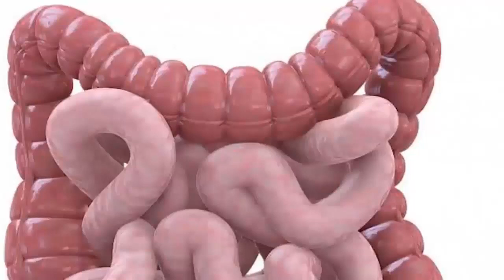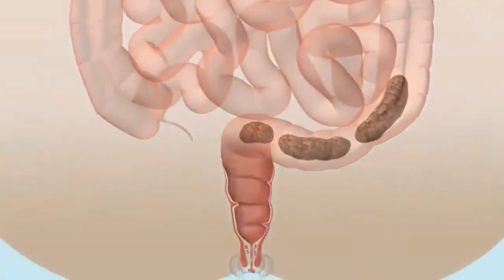ما فراسك أن مسحوق عظام التمرمكون طبيعي سحري يعالج السكري. وصفة رائعة ستدهشك د.العلوي